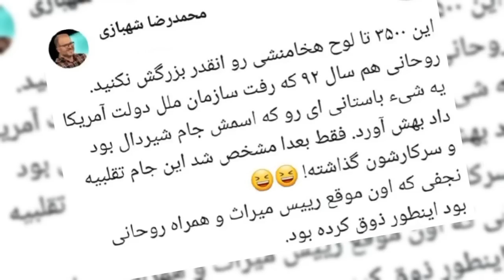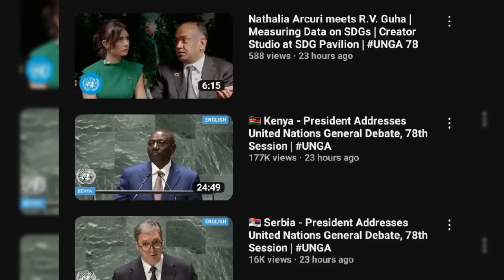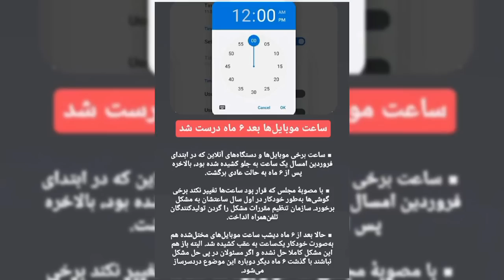اولين فيلم از لحظه حمله ايرانيان مقیم آمریکا به رئیسی کنار درب سازمان ملل 🔴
ابراهیم رئیسی، رئیس جمهور ایران، در سخنرانی خود در مجمع عمومی سازمان ملل متحد در نیوریورک با اشاره به اتفاقات سال گذشته مدعی شده که اتفاقات در پی ماجرا مهسا امینی در بازداشتگاه پلیس، یک «پروژه بزرگ» کشورهای دیگر ضدد جمهوری اسلامی بوده است.
او مدعی شد که مردم کشورش «یک بار دیگر» در مقابله با آنچه او «پروژه» غرب خواند موفق شده‌اند.

Name song: Can't Lose A Friend If You Have No Friends
Artist: Single Friend
Album: Can't Lose A Friend If You Have No Friends

عاشقتونم خفنا